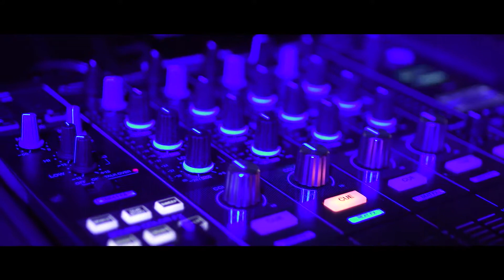Teaser Light and Sound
Light & Sound
Evenementiel - Son - Lumière - Vidéo - Concepts soirées - Artistes